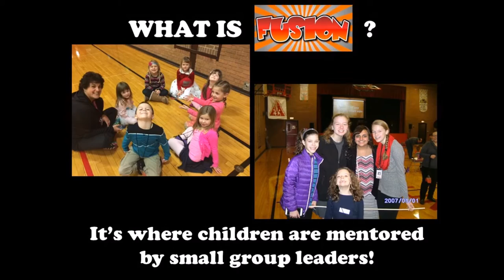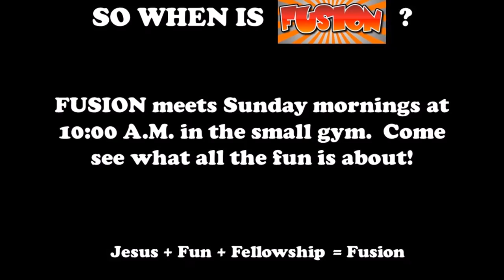Fusion movie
Welcome to FUSION at St. Peter Lutheran Church, Arlington Heights, IL.  We hope you will join us Sundays at 10 A.M.  Fusion does not claim rights to the song Start A Fire.